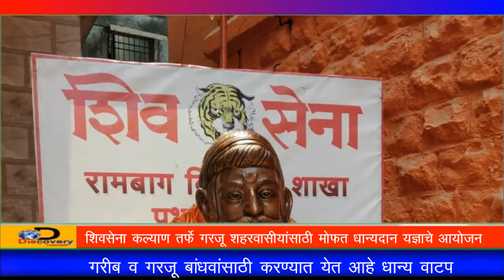DiscoveryTV News; गरजू शहरवासीयांसाठी मोफत धान्य दान यज्ञाचे कल्याण शिवसेनेतर्फे आयोजन